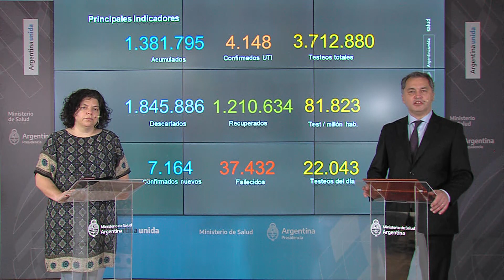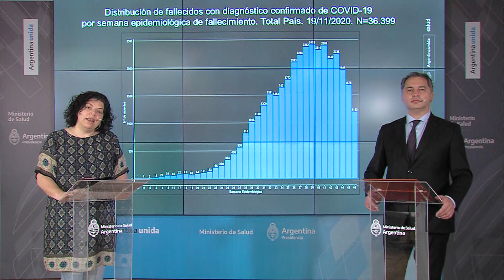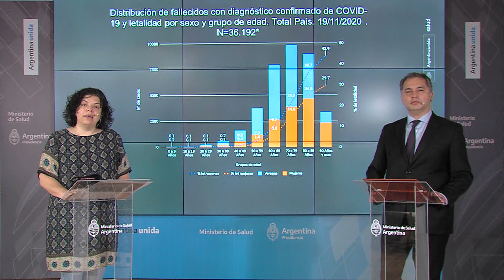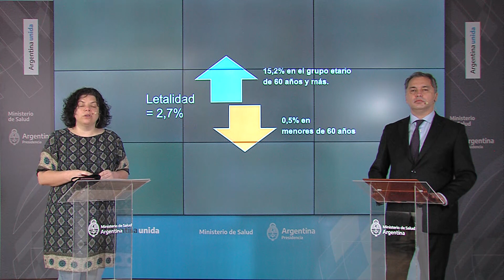Reporte Diario del Ministerio de Salud